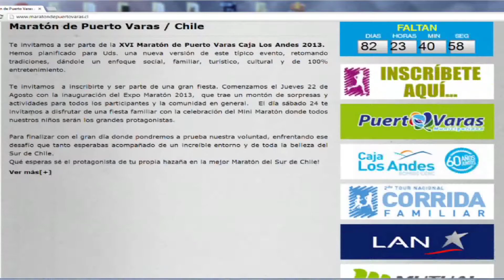NOTA PREPARATIVOS MARATON 2013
Cuando sólo restan tres meses para la realización de la Maratón de Puerto Varas, el comité organizador hizo un positivo balance de los preparativos y proceso de inscripción de este importante evento deportivo.